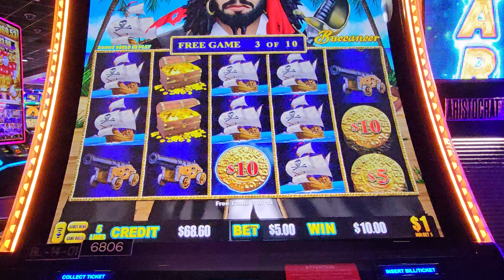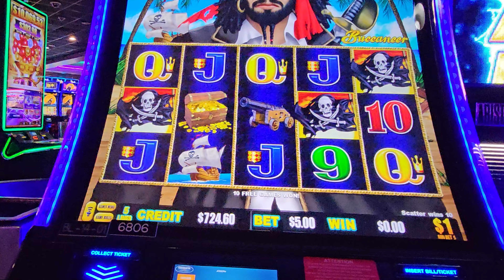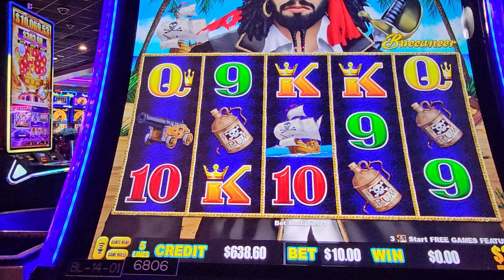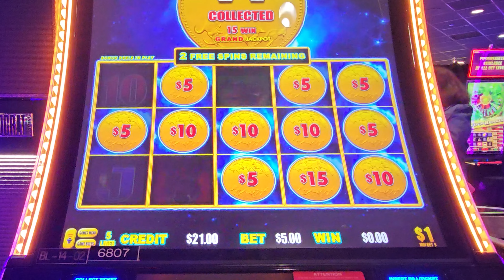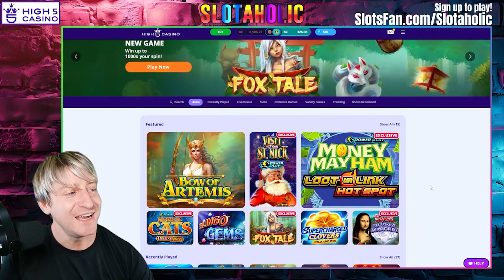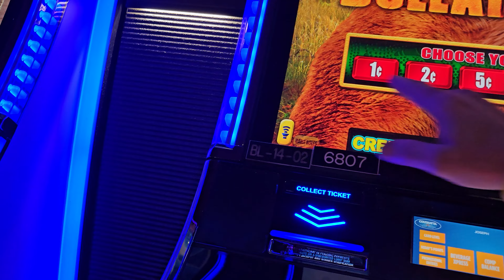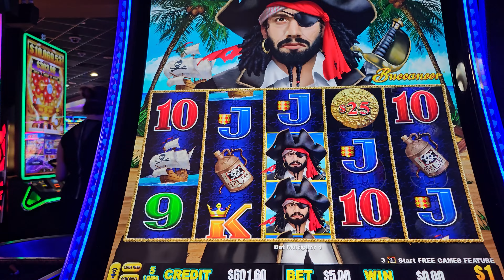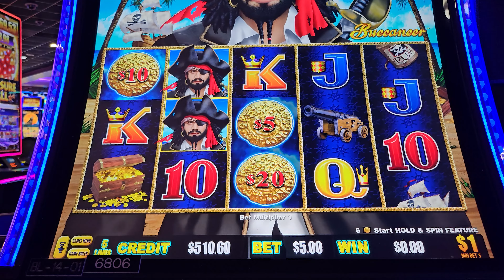BIG BUCKS on Buccaneer Dollar Storm!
Visit Slotaholix.com for merch and more!

Facebook.com/slotaholic
Instagram.com/slotaholicvideos

Send mail or packages to:
Josh Duffy
939 Iberville St.
Apt. 421